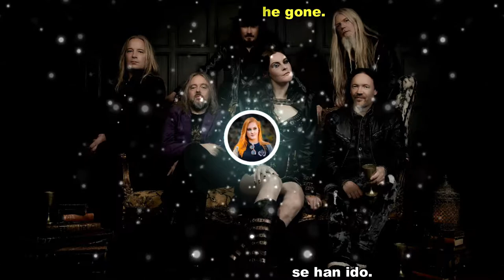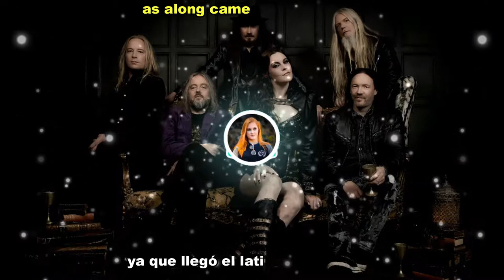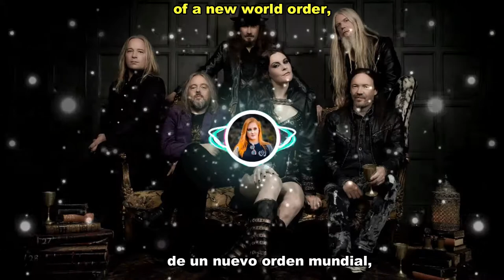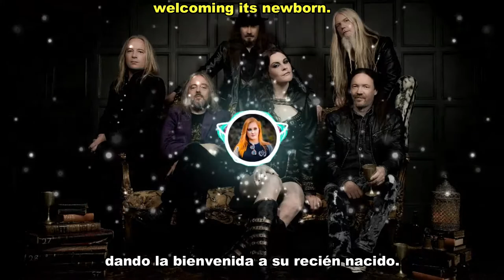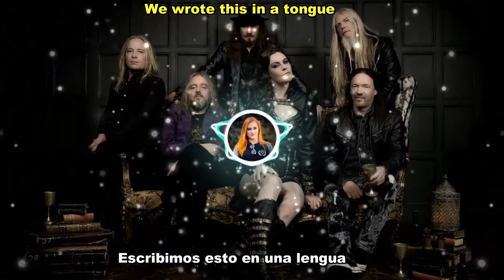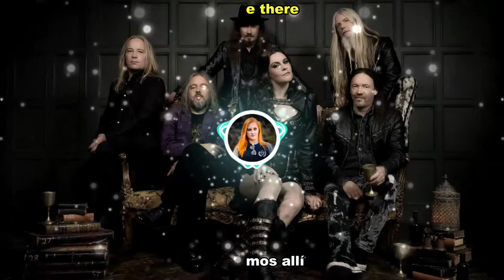Nightwish-Procession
The ninth Nightwish album Human. :||: Nature., out now worldwide via Nuclear Blast Records.//El noveno álbum de Nightwish Human. : ||: Nature., Disponible ahora en todo el mundo a través de Nuclear Blast Records.